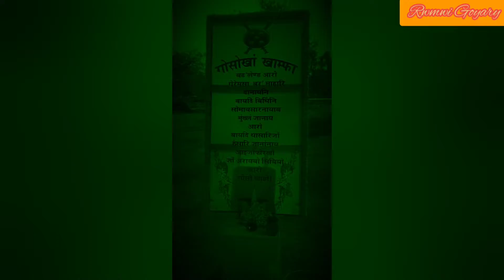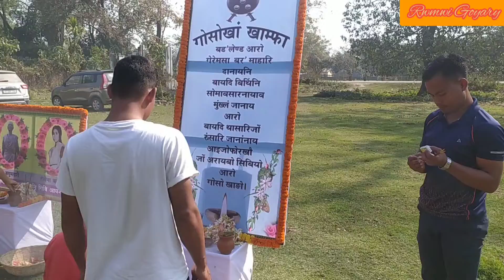Observance of International women's day.